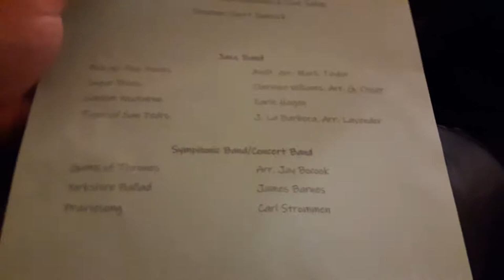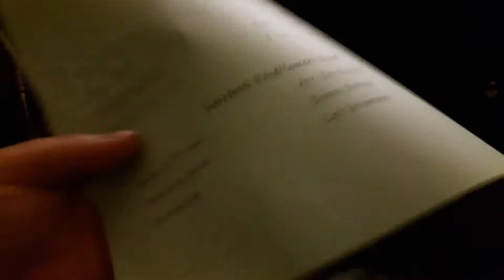Highline high school Spring band concert part 1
Highline high school band concert, March 14th 2019. Part 1 of 2. Featuring the jazz band and concert band!